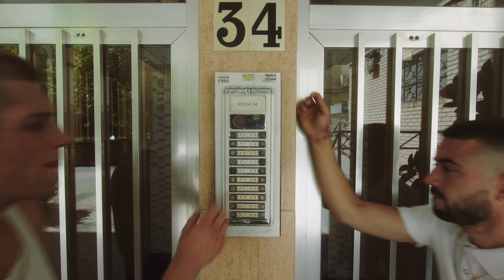Soukin - En el spot (ft. Dano) [Prod. J.Moods]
"En el spot" es un adelanto de Inductia.

En este video, Soukin nos presenta una colaboración con Dano, producida por J.Moods.

Créditos:
@soukinsousa - En el spot (ft. @danoziontifik) [Producido por @jmoods1]
Grabación, mezcla y master: @seijasproaudio
Interpretado por Alejandro Palomo (Tano) y @alsafir10
Dirección: @follyivan
Director de fotografía: @rodrigo.depablo
Jefatura de producción: @luciaruiz15
Montaje: @follyivan
Mezcla de audio: @seijasproaudio
Diseño gráfico: @sarasanzgallen_
Rental: @falcofilms
Extras: Marimar Fernández, @ccristian637, @,iangaliardi23,  @__imh_oficial, @kristiyan.milenov
Agradecimientos especiales: Trome, @juenks, @ghostpell

Letra:

(Soukin)
Vivir bajo presión hace que se me olvide,
con tanta información no hay quién la focalice,
perderla no es la intención, como aquel que dice,
darle un uso de razón aquí es lo que se pide.
Estoy bebiendo garrafón, como cada finde,
se me salta el corazón, cuando suena el timbre,
a veces es de hielo y a veces de mimbre,
pero está siempre enfrentao' con mi propia psique,
Loco no te creas que busco escondite,
estoy acostumbrao, me gusta mas vivir al quite
aquí todos quieren ser libres, pero nunca fuí mas libre
que cuando he estado en París gastando tickets.
Lo pille quien lo pille, le pese a quien le pese,
siempre tengo a los míos pendientes de que regrese,
podrán pasar meses, podrán pasar años,
eso es lo que distingue a la gente de mis hermanos
Estábamos todos sentaos en el banco,
en el barrio, pensando en llegar a lo alto,
ahora que podemos siempre estamos girando,
ya de este nivel no hay quien pueda bajarnos
Yo creo que ha quedado claro,
s/o de corazón a mi compadre Dano,
en Madrid atando el vínculo interconectado,
si no te diste cuenta ahora apuntate el dato, son.

(Dano)
El Soukin me pasó este beat, no pude resistirme...
Escribir barras es mi curro, no salgo every finde.
De hecho no salgo si no pongo música, cuidado con las
boobie traps que te pone la industria, es muy sucia.
Os suelto mad tunes y no estáis ready...
¿dónde estabas tú en las horas heavy? ¡Enséñale algo a los
chavales como Papoose en Law Library!
Salgo a la calle con las cholas Fendi, all eyez en mí.
Aunque me siento más como un joven Dre,
montando Death Row, justo después de NWA:
cien millas no puedes correr si el drama estaba en tu face,
por mas que juréis, ¡sabíamos que esa life era un fake, partner!
Me siento Bishop sobre la azotea...
antes vivía en un piso con 30 colegas,
con grietas, goteras... Paso de pibas coquetas, coqueras,
soplando la trompeta como Denzel en Mo' Better.

(Estribillo)
Oye, ¿cómo vas?
Apágalo o achántalo, que los tienes detrás...
Se esconden en el pantalón el OCB y el hash...
Nos vemos a las 12 en el spot, donde siempre pa'.
Loco, ¿dónde estás?
Nos vemos a las 12 en el spot, porque el tren se va. (x2)